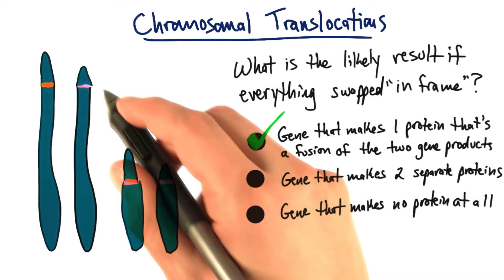Chromosomal Translocation - Tales from the Genome